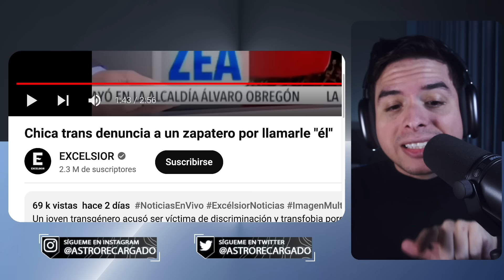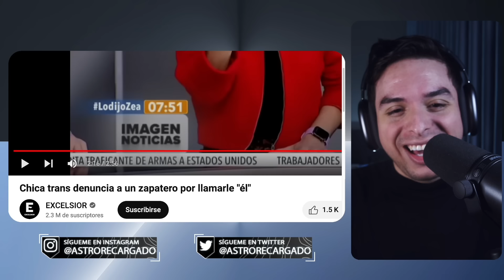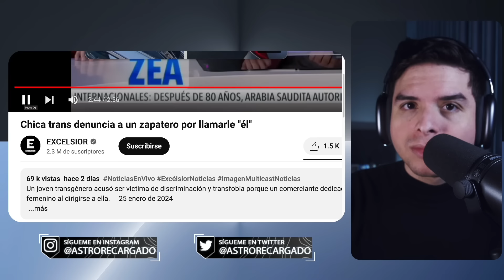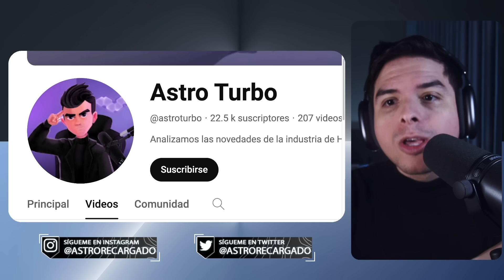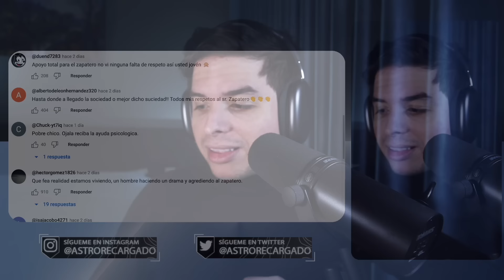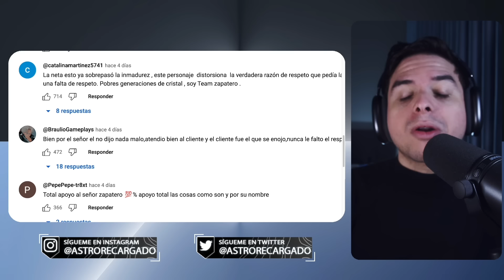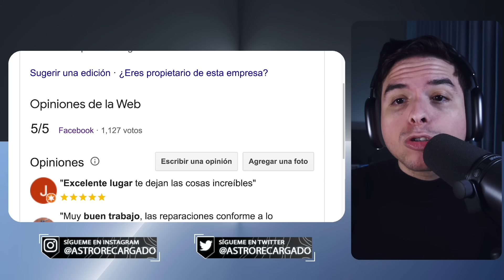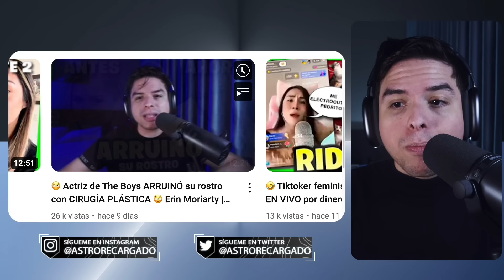🤣 TR4NS es HUMlLLADO en televisión nacional, apoyan al Zapatero 🤣@astroturbo